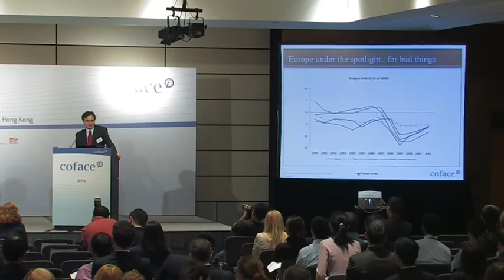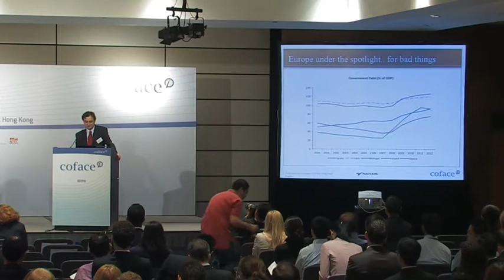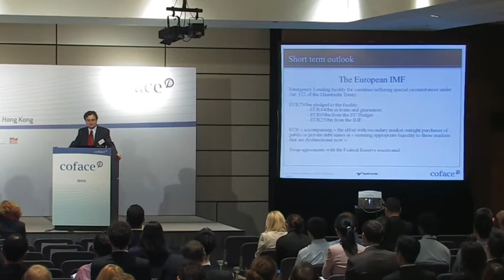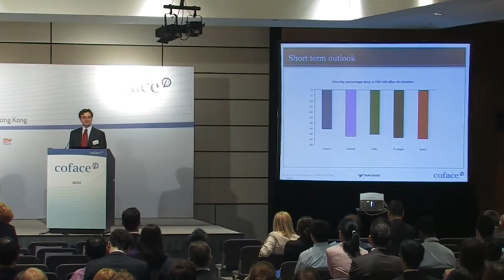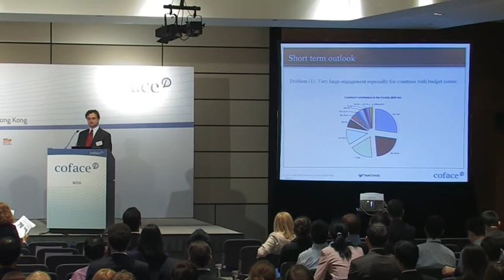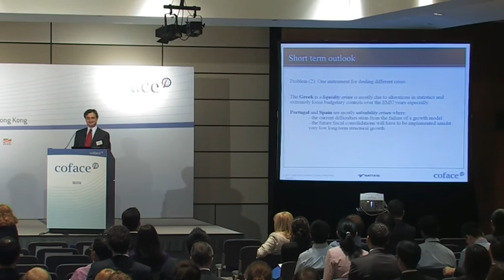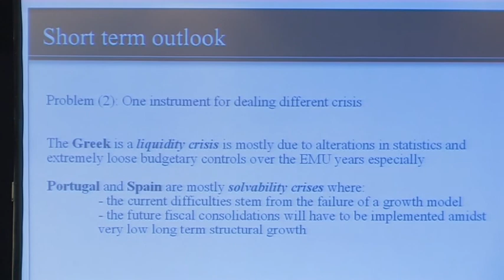Europe (Part 1): From financial to macroeconomic contagion - Luca SILIPO, Natixis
05 Europe: From financial to macroeconomic contagion - Luca SILIPO, Chief Economist for Asia- Pacific, Natixis

The ninth annual Credit Risk Conference was held on 18 May in Hong Kong. Its theme of this year "Recovery at Risk?" attracted around 350 participants from exporters, banks, academics, journalist and corporations attended. Reputable economists in the region and professionals from bank and large corporations expressed their views and participated in panel discussions. The conference was well received by the audience and media.